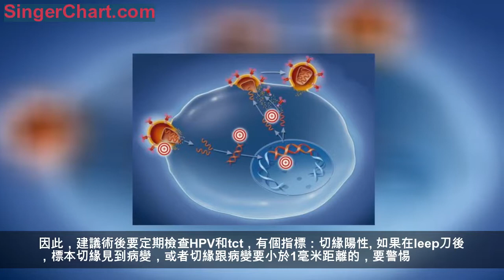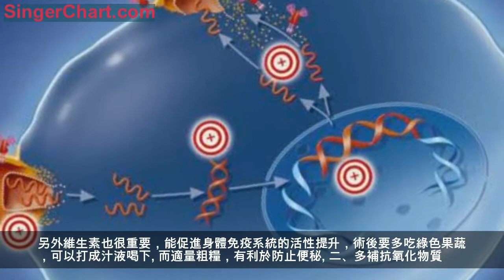宮頸cin病變做leep刀，術後做好4件事，可遠離復發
女性有宮頸CIN病變的，一旦累腺，以及到了CIN3級的地步，基本要做leep刀，但不是說做完手術後就能鬆懈了。手術是有比較高的復發率，所以必須在術後做好定期檢查，及時發現復發的跡象，及時處理。
一般來說，在leep刀後，需要定期的聯合HPV檢查，TCT檢查，這兩種檢查方式能監控超過90%的復發病變（第一件要做的事）
因此，leep刀後要尤其注意這一點。
此外，在leep刀術後，只要免疫力夠強，HPV病毒會在3-6個月內被免疫系統慢慢清除，2年內被基本消滅乾淨。但如果術後免疫力一直低下的話，就會出現持續感染，嚴重的幾年都不好。
leep術後HPV持續感染，除了免疫力的原因，還有病灶殘留，年齡較大，手術缺陷，以及術後同房頻繁，導致二次感染等原因。但主要的還是自身免疫力的高低問題。
因此，建議術後要定期檢查HPV和tct，有個指標：切緣陽性。如果在leep刀後，標本切緣見到病變，或者切緣跟病變要小於1毫米距離的，要警惕。
最後，leep刀後要特別重視自身免疫力水平的提高，以下這三件事，要做好：
一、吃好點
術後的飲食，應以高蛋白，高維生素，適量粗纖維等為原則。蛋白質是所有免疫細胞的合成基礎物質，要多吃豆類，蛋類，肉類，奶類，多吃魚肉。另外維生素也很重要，能促進身體免疫系統的活性提升，術後要多吃綠色果蔬，可以打成汁液喝下。而適量粗糧，有利於防止便秘。
二、多補抗氧化物質
比如微量元素硒，維生素E，β胡蘿蔔素等。強抗氧化物質，可以修復免疫細胞膜，讓細胞功能完整。同時清除細胞內的有害自由基，可增強免疫細胞對HPV的殺傷力。
很多營養師會建議HPV感染者，術後配合吃硒維E片等抗氧化複合品，目的就是利用各種強抗氧化物質，充分的刺激人體吞噬細胞，T淋巴細胞，白細胞，NK細胞，巨噬細胞等免疫殺傷細胞的活性，從而加速自身免疫清除HPV病毒的速度，加快術後自愈，根源上避免復發的問題。
三、多走動
剛做完手術，不適合距離運動，但多走動是可以的。運動可以讓身體機能被調動，可以促進各種代謝，以及激素分泌等活動。有利於增強體質，促進術後恢復。